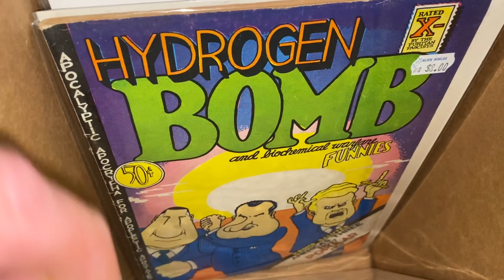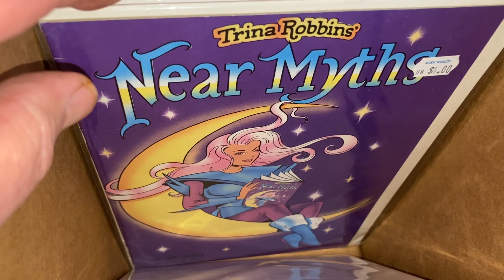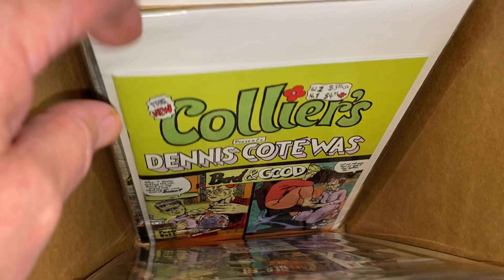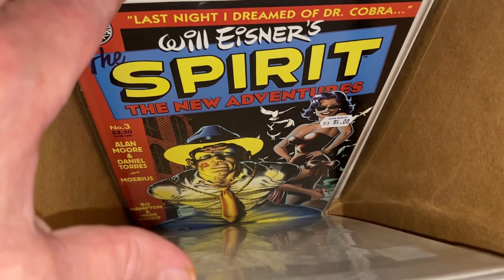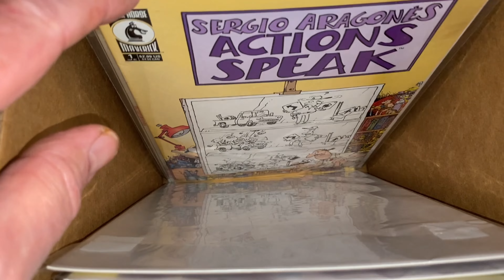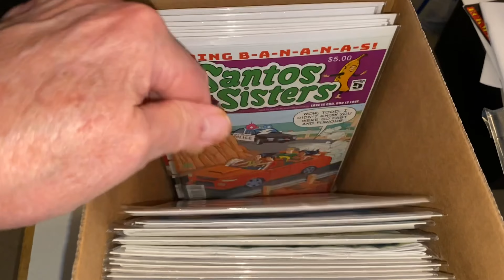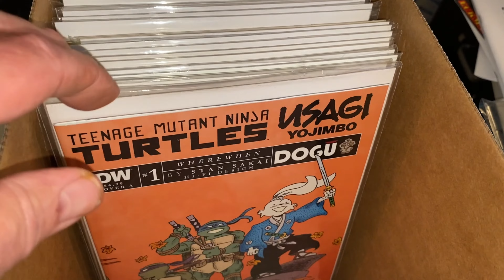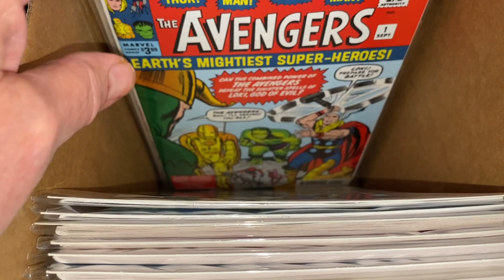Another Random Box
Another box from my collection with a lot of various and diverse comic books.
Capturing my modest collection in short videos, one box at a time.
Shout out to @Pop'sComics for the Inspiration.